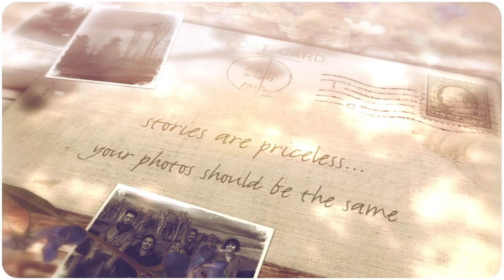Birgit & Family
family photoshoot - cold, blustery & fun.